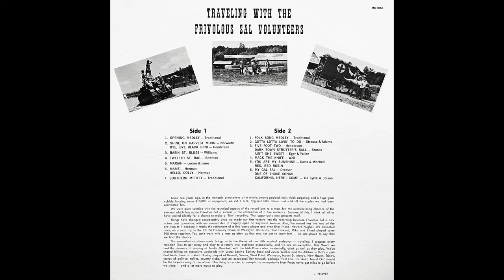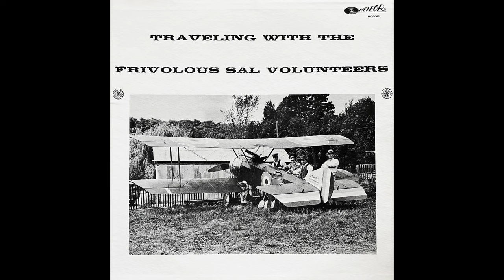Traveling with the Frivolous Sal Volunteers (1969) (Full Album)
00:00 Opening Medley
02:32 Shine on Harvest Moon / Bye, Bye Black Bird
04:33 Basin St. Blues
07:33 Twelfth Street Rag
10:46 Mariah
14:13 Mame / Hello, Dolly
18:25 Southern Medley
23:56 Folk Song Medley
31:27 Gotta Lotta Livin'
34:10 Five Foot Two / Dark Town Struttin' / Ain't She Sweet
38:28 Mack the Knife
41:31 You Are My Sunshine / Red, Red Robin
44:42 My Gal Sal / One of Those Songs / California, Here I Come

Artist: the Frivolous Sal Volunteer
Release: Traveling with the Frivolous Sal Volunteers
Label: Meteor Records
Year: 1969

Howard Hughes - Lead Banjo
Mike Chiriatti - Banjo
Larry Plover - Banjo
Roger McKay - Washboard
Lloyd Canning - Juke Box

Produced by John LaFalce

Frivolous Sal Saloon #1 - 19 Academy Street, Poughkeepsie, NY (opened April 15, 1966)
Frivolous Sal Saloon #2 - 44 Raymond Ave, Poughkeepsie, NY (opened January 10, 1968)
Frivolous Sal's Last Chance Saloon - 6 Crannell Street, Poughkeepsie, NY (opened 1970)

From the back cover:

Some two years ago, in the monastic atmosphere of a studio, among padded walls, thick carpeting and a huge glass cubicle housing some $10,000 of equipment, we cut a nice, hygienic little album and sold all the copies we had been contracted for.

We were quite satisfied with the technical aspects of the record but, to a man, felt the overwhelming absence of the element which had made Frivolous Sal a success - the enthusiasm of a live audience. Because of this, I think all of us have waited silently for a chance to make a "live" recording. That opportunity now presents itself.

Things have changed considerably since we made our first venture into the recording business. Frivolous Sal is now a two part operation, with our second den of iniquity open on Raymond Avenue. Also, the record has the 'end of the era' ring to it because it marks the retirement of a fine banjo player and even finer friend, Howard Hughes. We estimated once, on a road trip to the Chi Psi Fraternity House at Wesleyan University, that Howard, Mike, and I had played some 900 times together. You can't work with a man as often as that and not get to know him - we are proud to say that we had the chance.

This somewhat circuitous route brings us to the theme of our little musical endeavor - traveling. I suppose every musician likes to get away and play a totally new audience occasionally, and we are no exception. This March, we had the pleasure of playing at Brodie Mountain with the Irish Rover who, incidentally, drink as well as they play. We've shared billing on successive weekends with Lester Lanin's Society Band and Junior Walker and the Allstars - that's a pair that beats three of a kind. Having played at Bennett, Vassar, West Point, Wesleyan, Mount St. Mary's, New Haven, Trinity, scores of political rallies, country clubs, and an occasional Bar Mitzvah, perhaps "Feel Like I've Gotta Travel On" should be the keynote song of the album. One thing is certain, to paraphrase momentarily from Frost; we've got miles to go before we sleep - and a lot more music to play. - Larry Plover